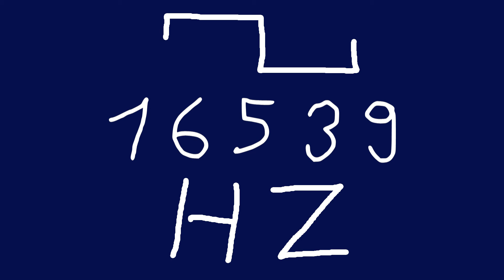16539 hz square